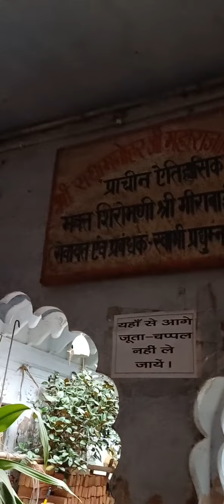Meerabai Temple_Vrindavan